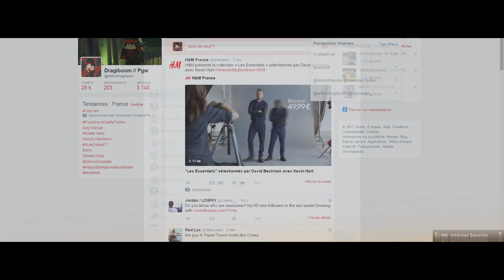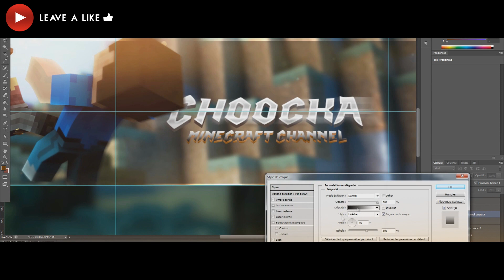Speedart » Choocka // Dragiboom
New speedart for Choocka !

» Client :
- Choocka